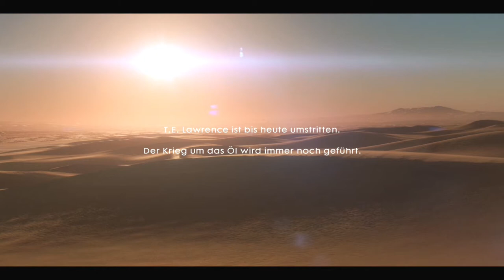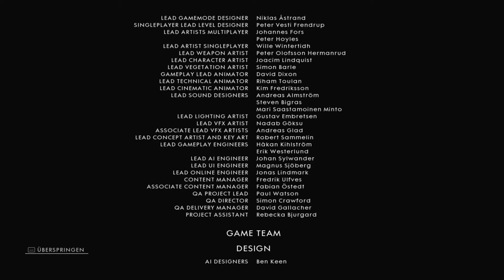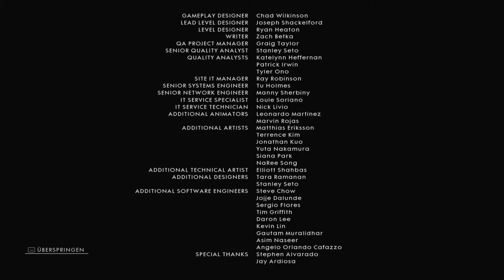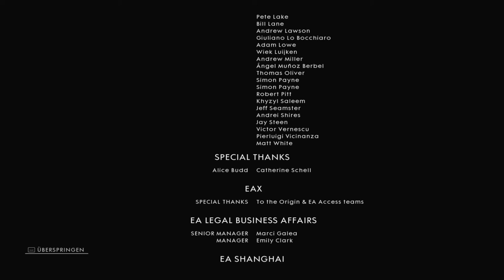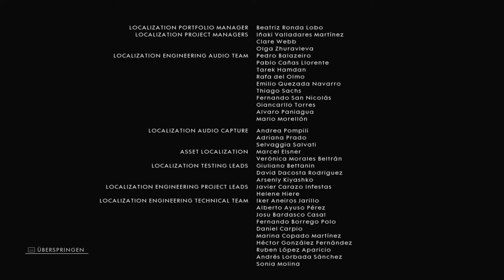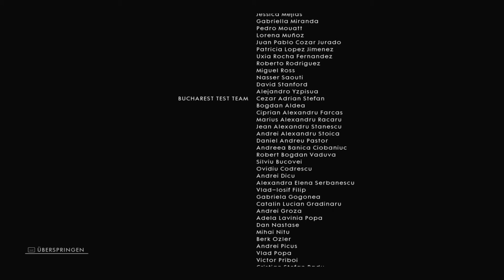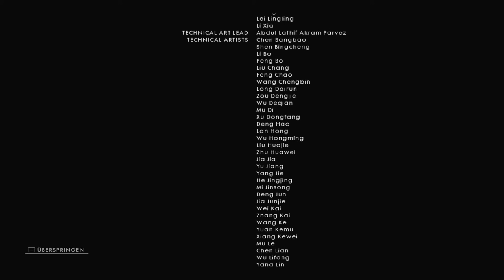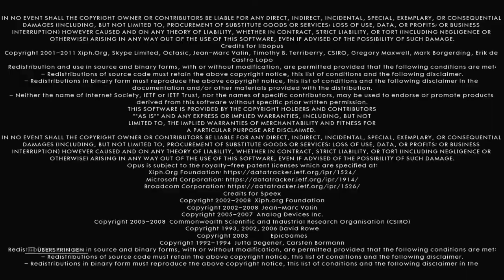Let's Play Battlefield one #015 Wir sind Helden [ENDE] [German;HD]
/Battlefield one SP\
Atmosphärischer Action EgoShooter von EA,DICE (2016)

/LET'S PLAY Battlefield one SP\
Kommentiertes Gameplay von TheCobraLP